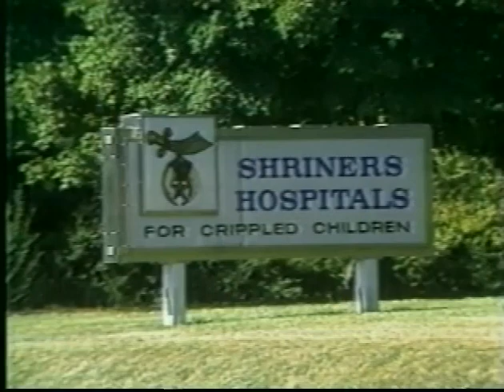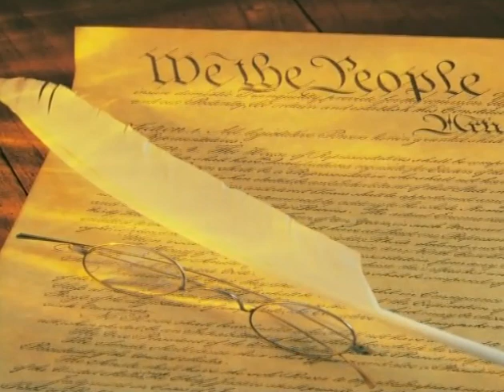Freemasonry and the Fabric of America | Scottish Rite History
Brother Lee Sherman Dreyfus explores America's roots and how Freemasonry follows in the footsteps of our founding fathers.

Freemasonry and the Fabric of America was recorded February 3, 2003 at the Humphrey Scottish Rite Masonic Center in Milwaukee, WI. It is to be used for the benefit of Freemasonry wheresoever dispersed and is distributed for this purpose. (Abridged version)